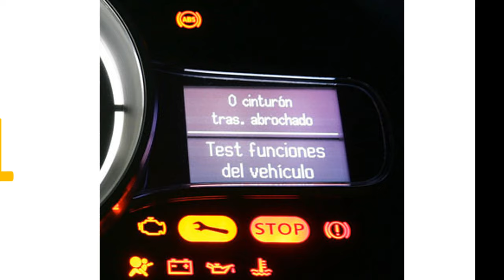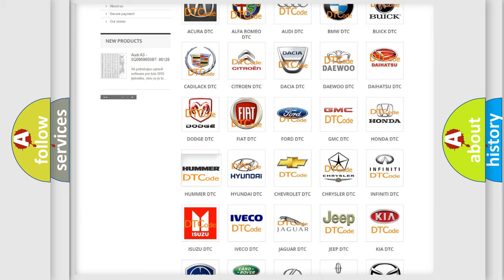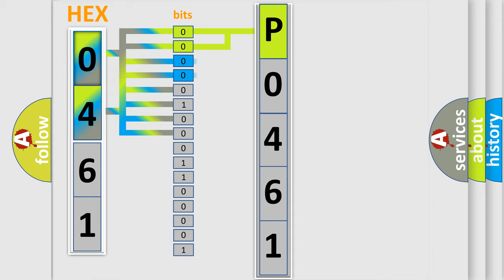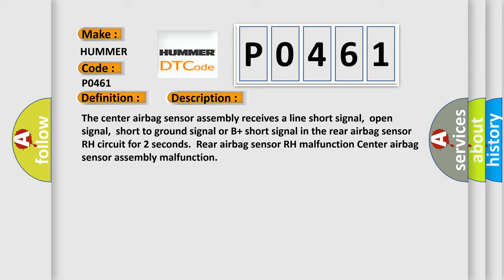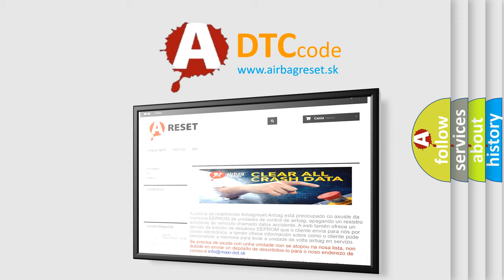DTC Hummer P0461 Short Explanation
Contents:
0:21 Basic DTC analysis according to OBD2 protocol standard.
1:48 Insight into programming
2:58 A diagnostically understandable description of the Diagnostic Trouble Code
3:05 Basic error definition

Make:
HUMMER
Code:
P0461
Definition:
Front Passenger Side Rear Airbag Sensor Circuit Malfunction
Description:
The center airbag sensor assembly receives a line short signal,open signal,short to ground signal or B+ short signal in the rear airbag sensor RH circuit for 2 seconds.Rear airbag sensor RH malfunction Center airbag sensor assembly malfunction
Cause:
 Rear airbag sensor RH Center airbag sensor assembly No.2 floor wire